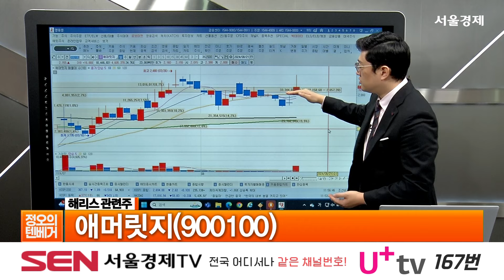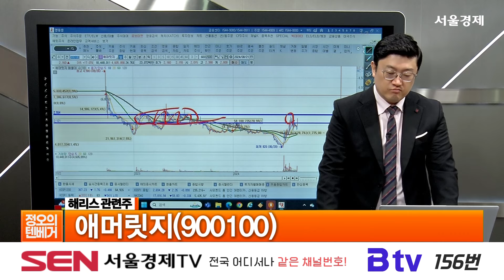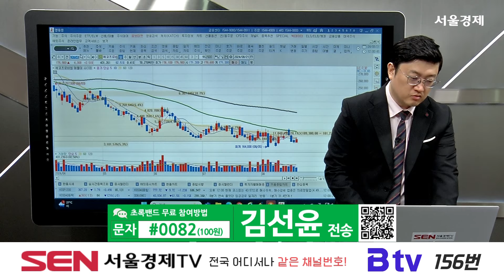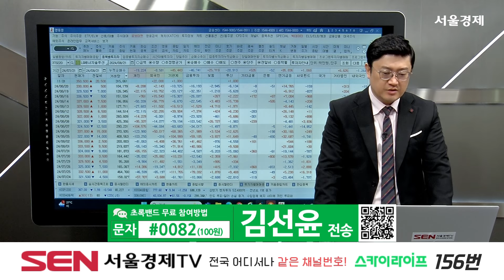[텐베거 장전 테마] 오성첨단소재, 애머릿지, 화일약품, 현대약품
증시 모멘텀 부재 … 외인 수급 중요